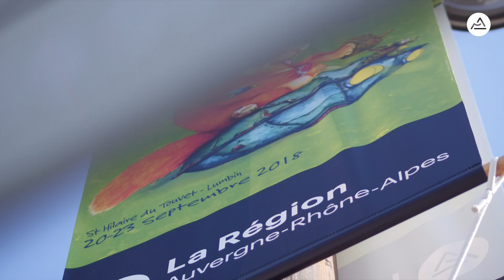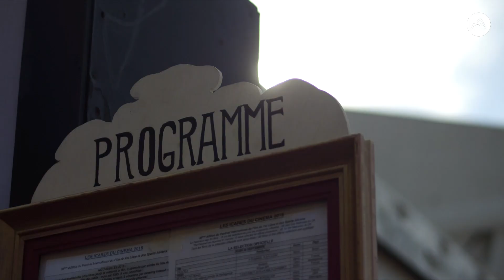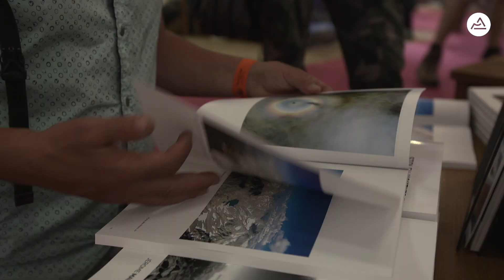Coupe Icare 2018 base jump / Icares du cinema / Rapaces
Un petit tour sur la Coupe Icare 2018 ? attitudes y était rien que pour vous ramener ces superbes images aériennes...ou pas ! :)